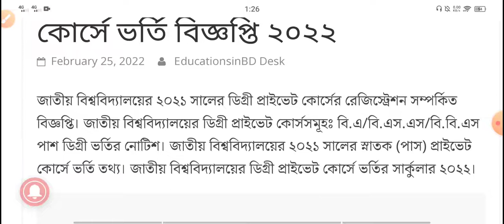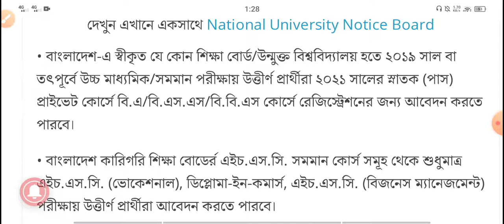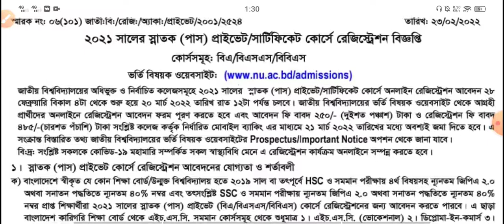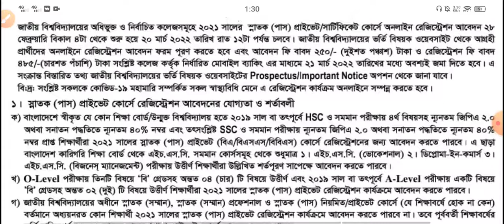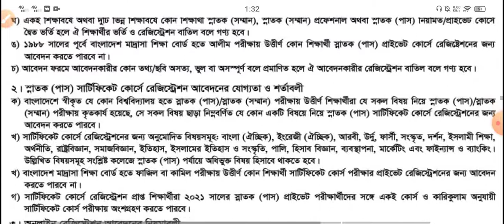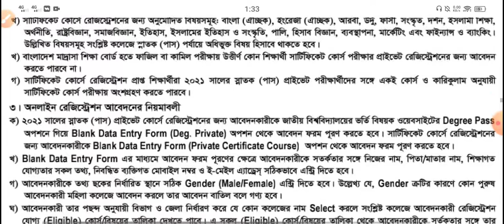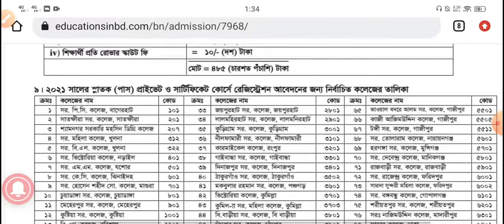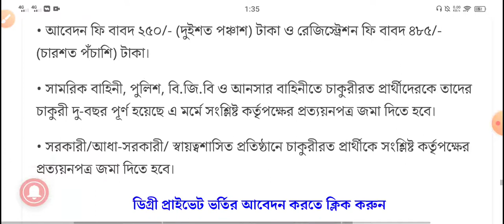ডিগ্রি প্রাইভেট কোর্সে ভর্তি নোটিশ প্রকাশ ২০২২,Degree Private Course Admission Notice 2022,